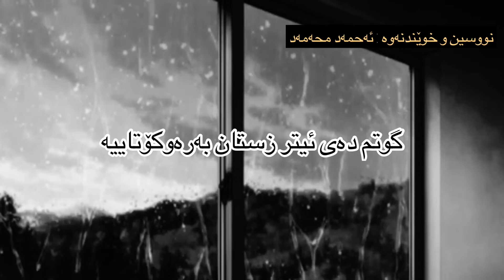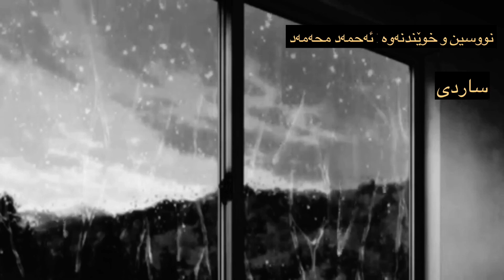Sarde _ Ahmad Muhamad _ ئەحمەد محەمەد _ ساردی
نووسین و خوێندنەوەی :ئەحمەد محمەد